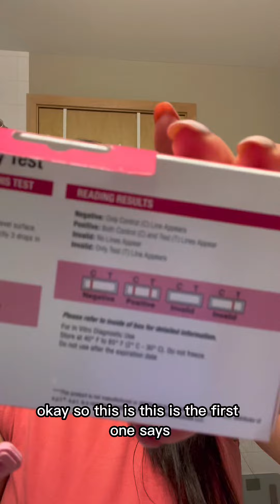Baby Diary#2 Finding out I was Pregnant